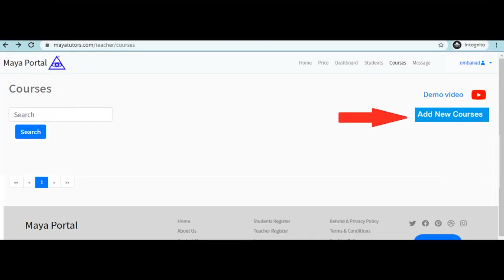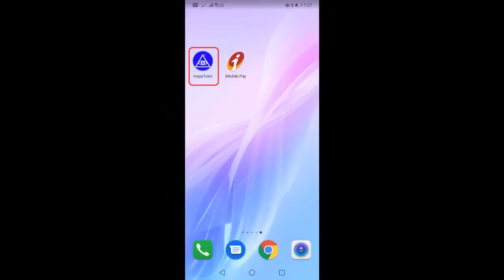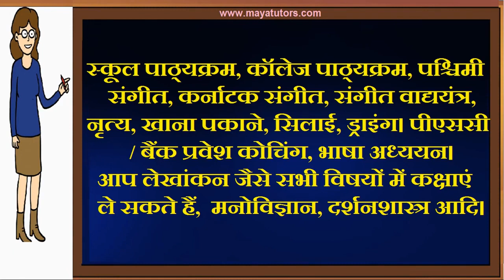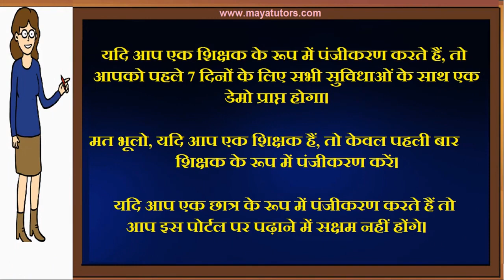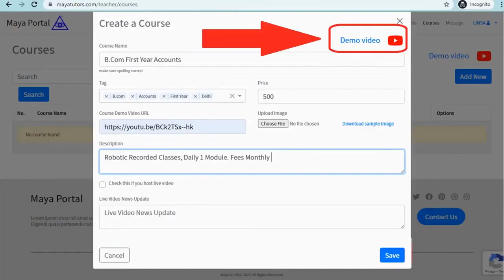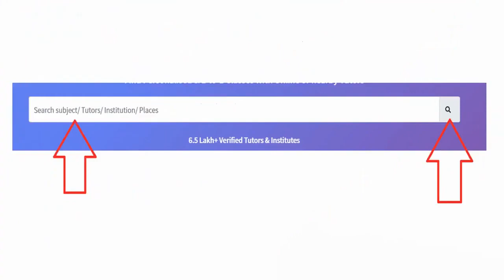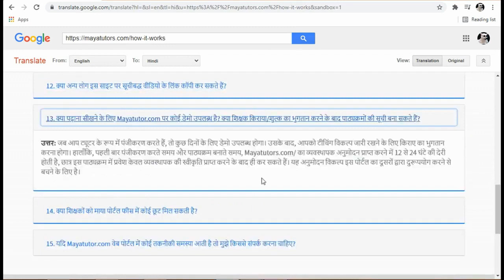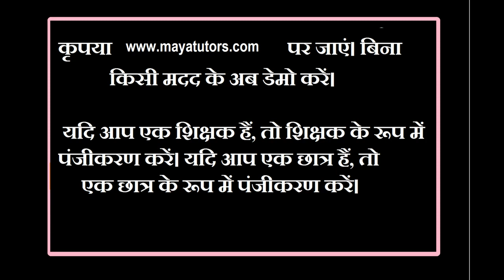MAYA TUTORS , Best Online Tuition Website, Best Online Class Website in Kishanganj